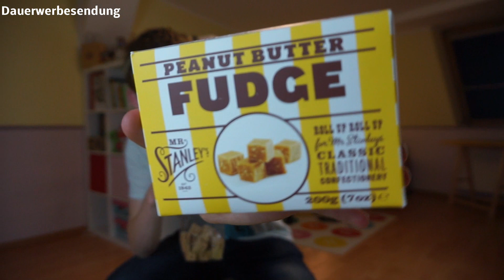Süßigkeiten aus England British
Süßigkeiten aus England British süßigkeiten aus aller welt
Ich hoffe da dir das Video gefallen hat wen ja dann würde ich mich über ein Daumen nach oben freuen und wenn du kein video mehr verpassen willst dann lass doch einfach ein Kostenloses Abo da!

✖ Das Werk ( Video ) ist Urheberrechtlich geschützt.